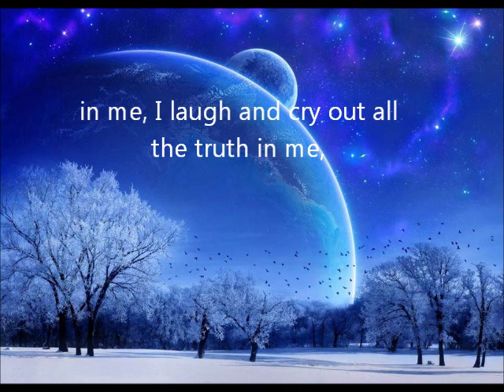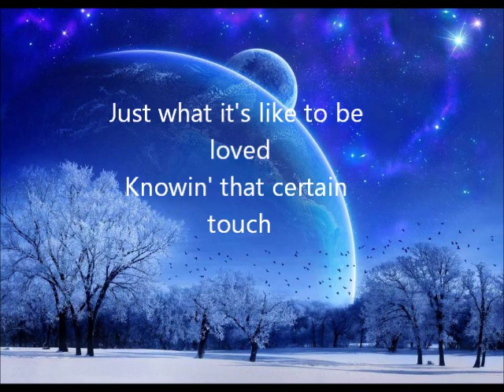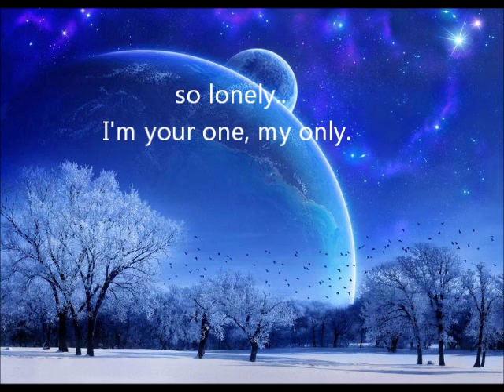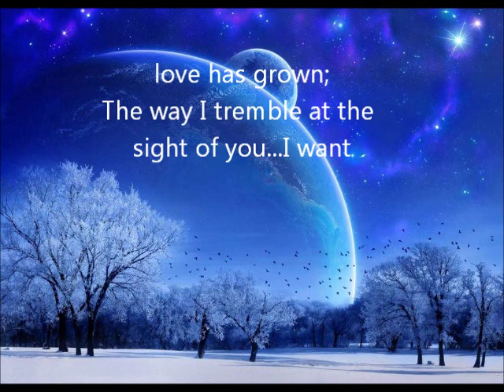You Should Know by now by Dingdong Avanzado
Ever since i was a child..I have loved this song from listening to DWLL Mellow Touch Radio station and til this day..I haven't even grown tired of it. Now finally a male version of the song.